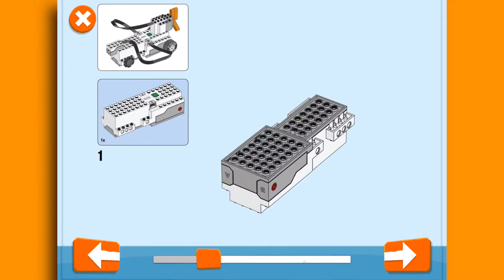LEGO® BOOST - How To Get Started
This is how you start playing with LEGO Boost. Watch this video for more information!